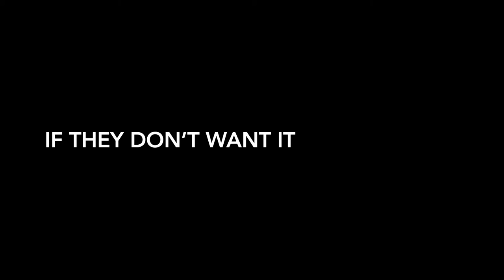DigitasLBi NewFront 2016 - What People Do (Skip Ads)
Everyone looks so happy. It's probably because they just clicked "Skip Ad".

This Thursday, May 5th between 2-5pm ET, tune for exclusive live interviews on Twitter (@digitas) + Periscope (@DigitasLBi) with Timbaland, Morgan Spurlock, L.A. Reid + many more.